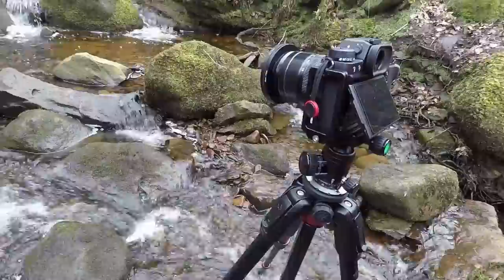Rivington Vloggers Meet Up - Landscape Photography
Well what can i say, another great meet up idea from Joseph, please see links below to everyone that manged to get there, (if you dont see your name let me know). A group of fully grown men headed into the wood to find a waterfall, wow what a great day...
this video is a little bit light hearted and fun, ill be back normal Sunday.. Part two of this meet up will go out next Wednesday all going well!

NOTICE: PLEASE Watch this video
"Manfrotto MHXPRO-BHQ6 Ball Head - Major Issue!"
As you will see in this video Gary AKA Re: Photography had a massive Tripod Ball Head Fail that cost him a lens and very nearly his camera

My Gear:
Fujifilm X-T2
Fujinon XT18-55
Fujinon XT10-20
Cheep Screw on ND filters

Vlog Gear:
Benro FIF19CIB0 Carbon Tripod

My Links:
Vero: Paul Compton PDphotography